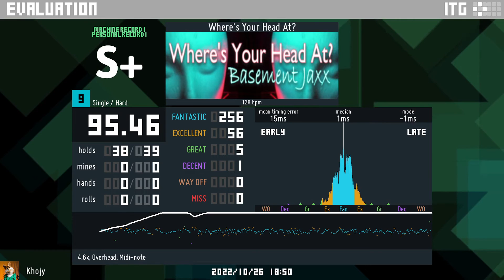Stepmania on keyboard